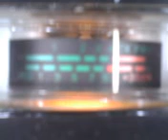PINEAPPLE*JUICE*HAWAII & MR. POORBOY IN ALABAMA WITH THAT BIG MAUL DOWN ! 5~14~12